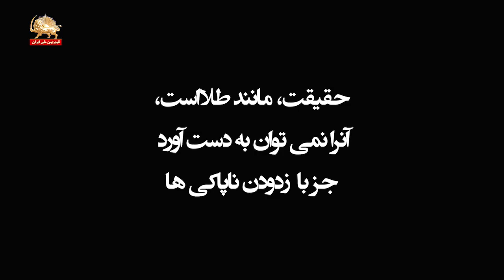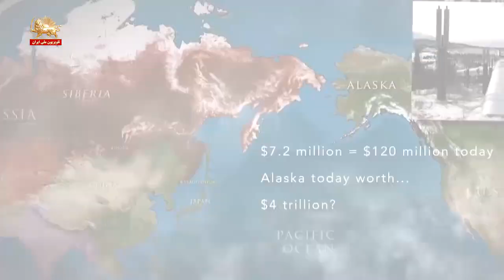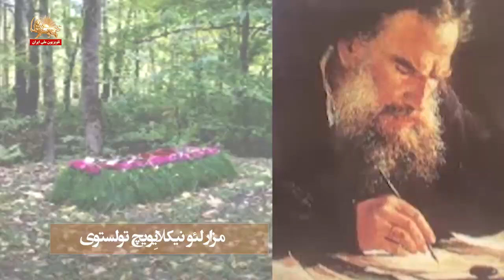نگاهی به زندگی و آثار لئو نیکلایویچ تولستوی نویسنده نامی روسیه – ۲۷ خرداد ۹۹